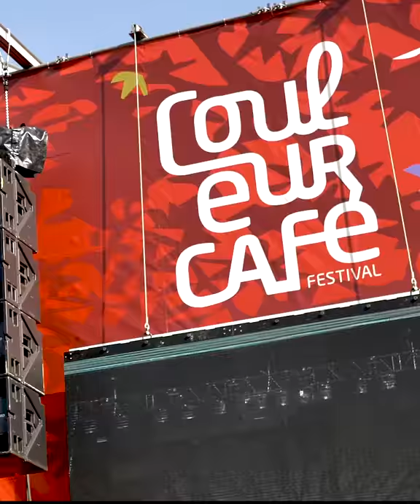Couleur Café & LeoNotHappy - Festival Zéro Mégot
Dans le monde, 137 000 mégots sont jetés chaque seconde dans les rues. 🚬 Ils ne sont pas biodégradables et polluent énormément. Couleur Café - official et Leo Not Happy ont décidé d'agir à leur échelle pour apporter des solutions aux festivaliers fumeurs ! Objectif ? Zéro Mégot dans le parc et sensibiliser les fumeurs à la problématique de ce petit déchet pas si inoffensif. Adoptez le bon réflexe, celui d'utiliser un cendrier de poche ou de jeter votre mégot éteint dans une poubelle.
Merci à Bruxelles-Propreté et Fost Plus de votre soutien !
Images & Montage : Sōzō Prod